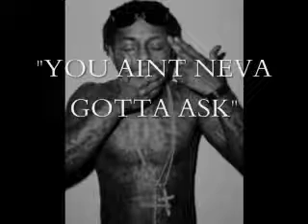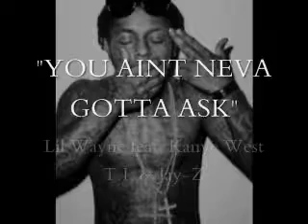Lil Wayne "You Aint Neva Gotta Ask" feat. Kanye West T.I. & Jay-Z